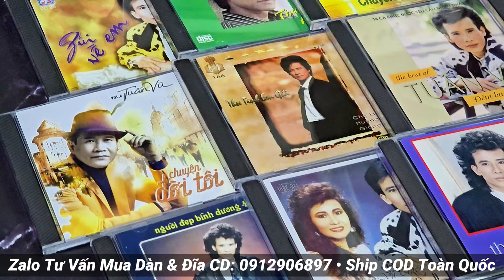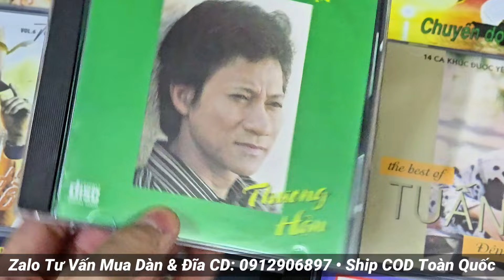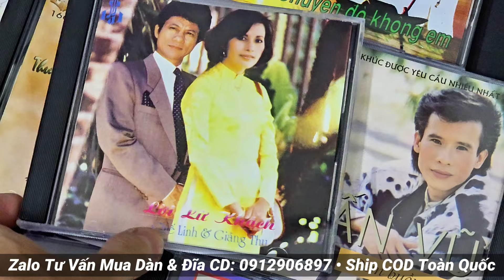COMBO_ĐĨA_TEST 44: Bộ CD "Gửi Về Em" Tuấn Vũ, Chế Linh, Hương Lan, Duy Khánh đặc sắc - 0912906897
12 CD cực hay mà có thể các bác chưa biết của Tuấn Vũ, Chế Linh, Hương Lan, Duy Khánh, Thiên Trang. Em xin lấy tên chủ đề là "Gửi Về Em" 😊

Bên em nhận ship COD từ 3 đĩa trở lên, miễn phí ship từ 700k. Với mỗi đơn từ 1.500k sẽ được tặng thêm 1 CD loại 150k tùy chọn ạ 👏

▶️ Chuyên cung cấp Đĩa CD gốc và các mặt hàng Dàn âm thanh nội địa Nhật: Dàn mini, Dàn trung, Dàn đại, Dàn phối ghép, Dàn Karaoke, Loa, Ampli, EQ, Đầu CD, Đầu giải mã DAC, Tủ đài đĩa than, Băng cối, Đầu câm Cassette... Điện 100v, hàng đấu giá mạng Nhật BH zin nguyên bản và chưa qua sử dụng tại Việt Nam!